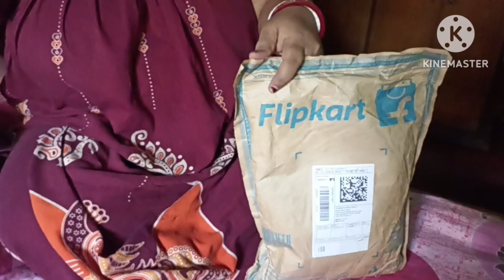ইচ্ছে না থাকলেও তবু ভিডিও বানায়।। (NEW VLOG ).